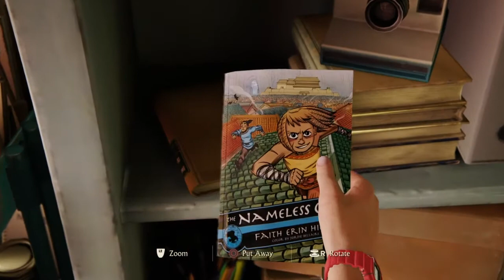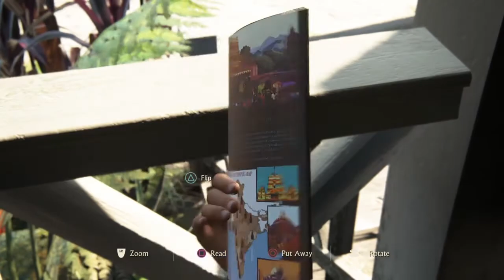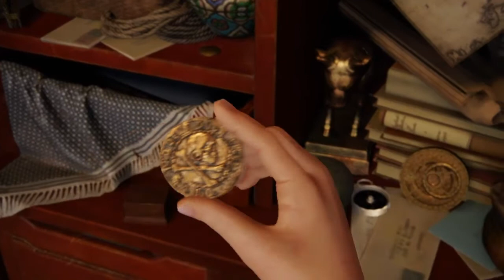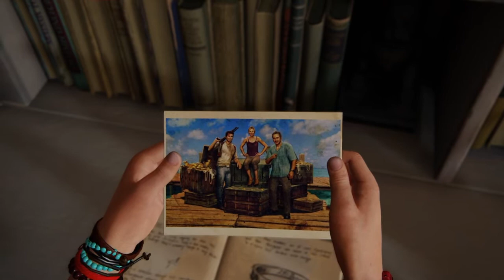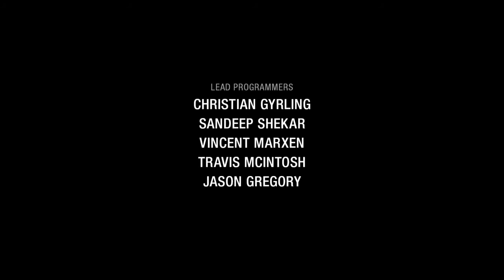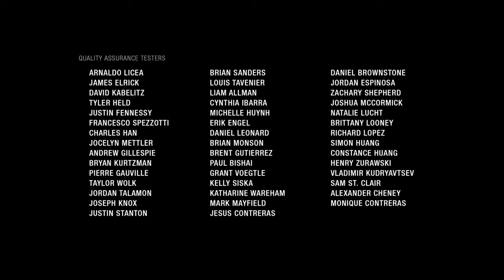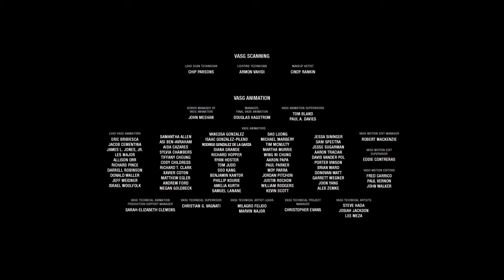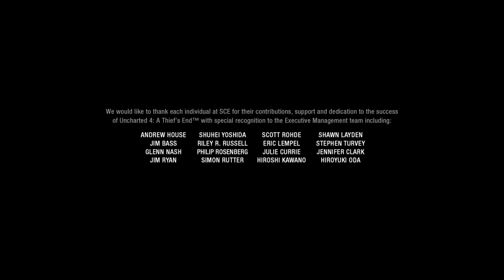Uncharted 4: Chapter 22- A Theif's End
Nate takes on Rafe in a final confrontation to save his brothers life, will the great Nathan Drake triumph, or will it be a thief's end.